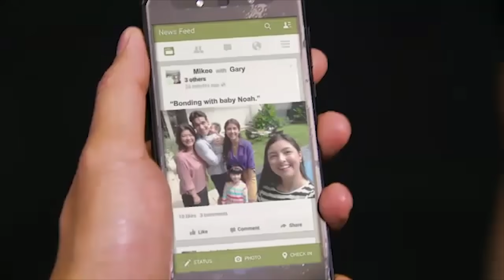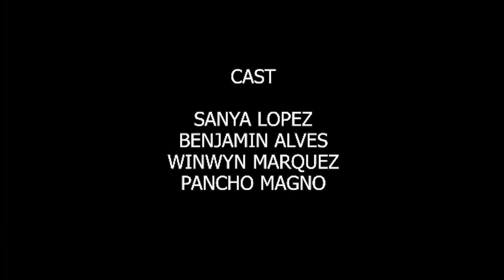Dahil Sa Pag-Ibig: Full Episode 51